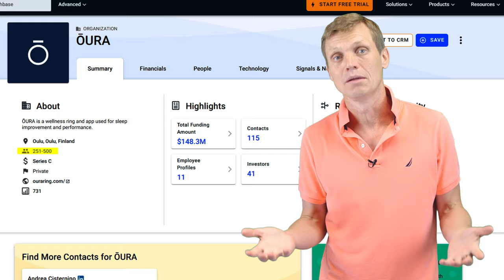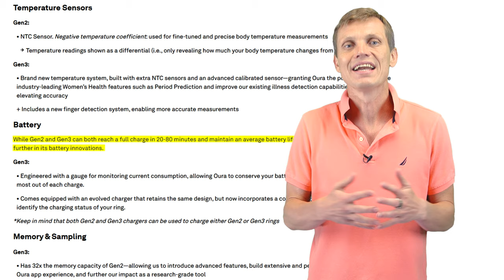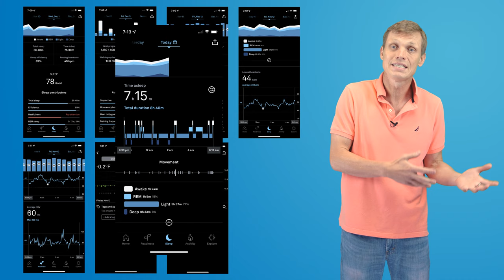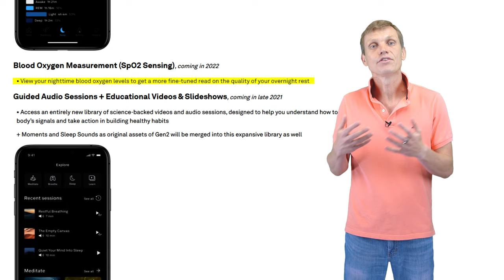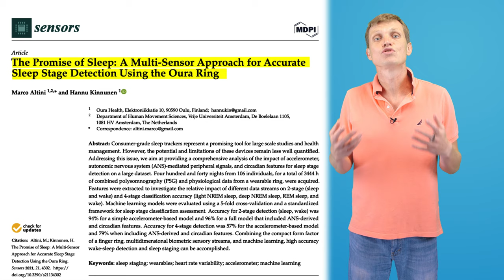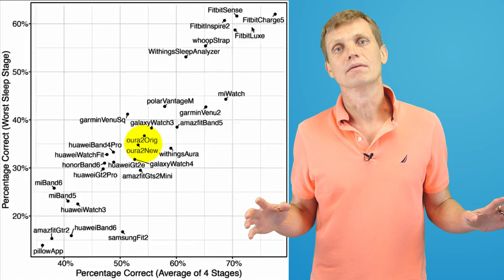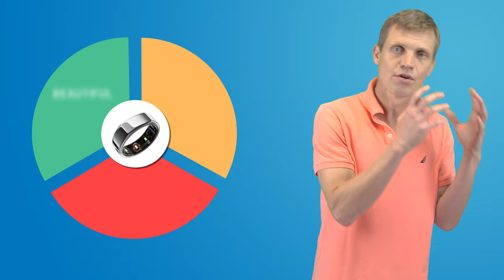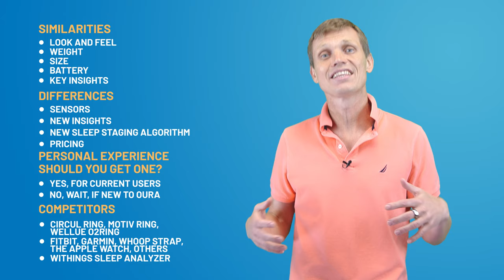Oura Ring 3 Review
I just got the new Oura Ring 3 and I’d like to share my take on the new ring, discuss how the Oura Ring 3 is different from the previous Our Ring 2 that I had for more than 2 years, and share my personal experience using the new ring. In this video, we'll talk about

0:00 - Introduction
0:34 - Oura company
1:43 - History of Oura's product introductions
2:23 - Similarities between the Oura Ring 3 and the previous model
3:21 - Their differences
7:10 - My personal experience
9:07 - Should you get one?
10:10 - Competition
10:49 - Summary

Stay strong, stay healthy and sleep well!